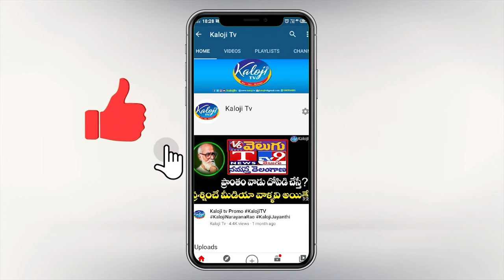షాద్ నగర్ కు బంపర్ ఆఫర్ ! నా ఆస్తుల్లో సగం ప్రజలకే| Palamuru Vishnuvardhan Reddy Exclusive Interview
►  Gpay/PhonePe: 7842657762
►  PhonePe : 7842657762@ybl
►  Gpay : kalojitv@okicici